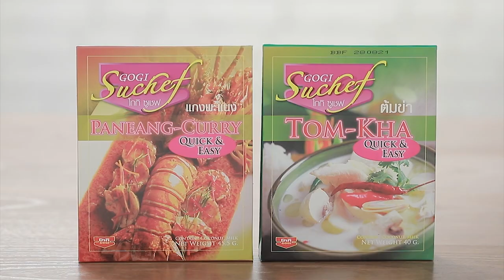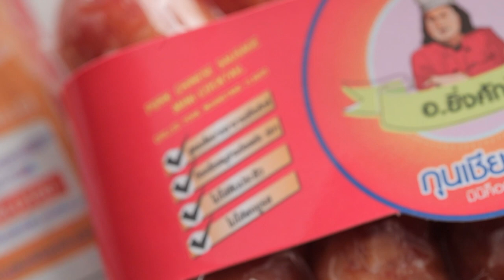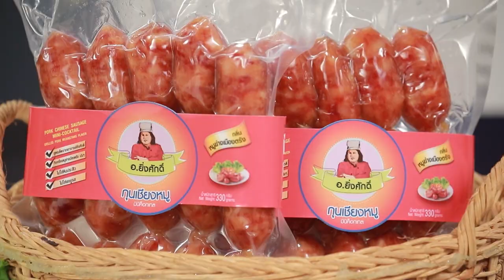เต็มปากเต็มคำ (ปลากะพง ) / ข้าวต้มปลากะพงกับไข่ออนเซ็น / ต้มยำปลากะพงน้ำข้น | EP.132 [1/3]